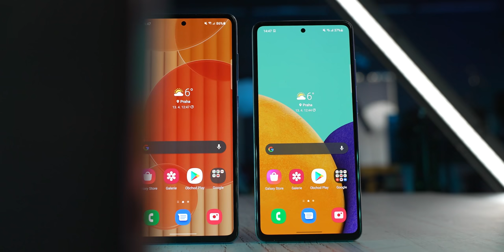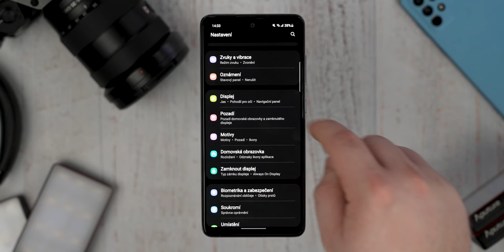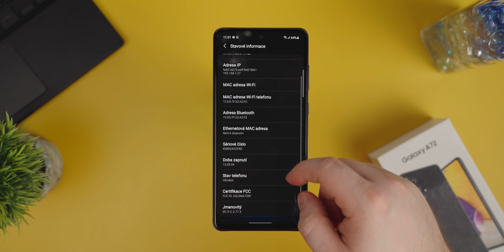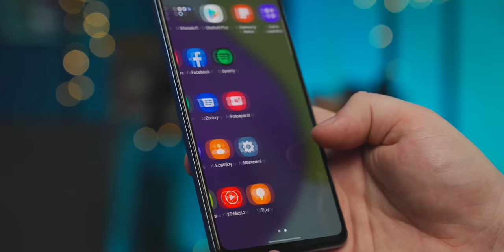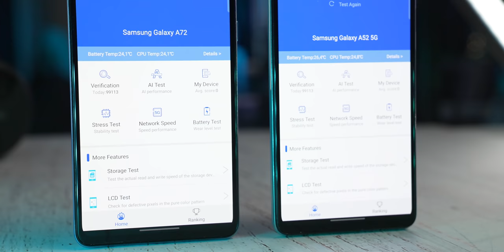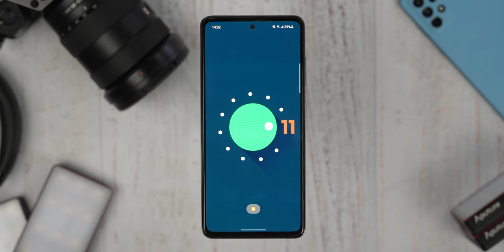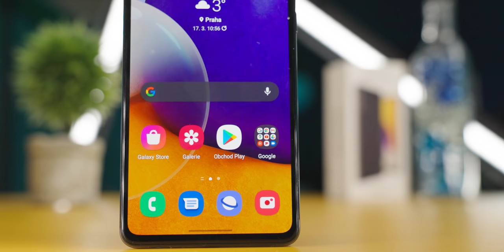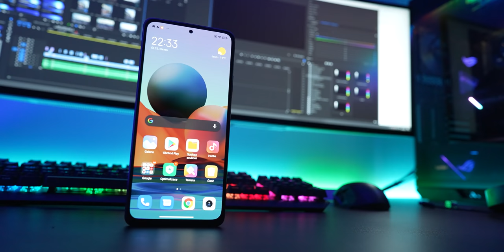Samsung Galaxy A72: Vyplatí se připlatit oproti A52?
Samsung Galaxy A72 je telefonem, který Samsung představil společně s A52 a A52 5G. Vyplatí se nebo je lepší vsadit právě na nižší A52? To se dozvíte v dnešním videu.

Z prokliku na jednotlivé odkazy a případného nákupu může získat náš kanál malou provizi. Vás takový nákup nestojí nic navíc a naopak nákupem skrz tyto prokliky podporujete tvorbu na našem kanále. Děkujeme moc
1) Zpracujte v českém jazyce na půlku A4 informace o nějaké novince ve světě mobilních telefonů, která vás v uplynulém týdnu zaujala
2) Zpracujte v českém jazyce recenzi na svůj vlastní mobilní telefon - 1-2 stránky A4. Popište vaše reálné zkušenosti s produktem - více nás zajímají zkušenosti, než detailní popis jakéhokoli parametru.
4) Minimální požadavky pro placenou spolupráci: Věk 16 let, dokončené základní vzdělání.
✅ SLEDUJ I TECHARENA.CZ
🔗 Kdy váš telefon dostane Android 11?

✅ PRÁVĚ TEĎ NEJLEPŠÍ MOBILY PODLE PETRA